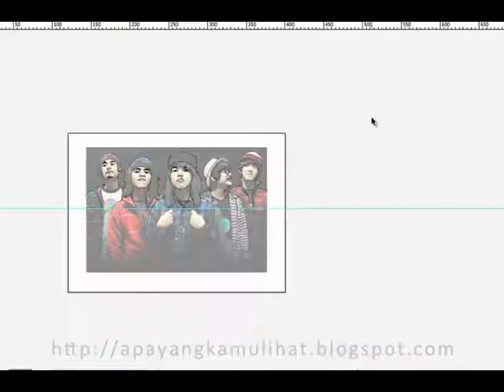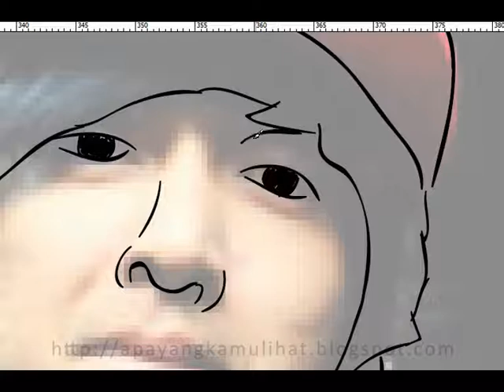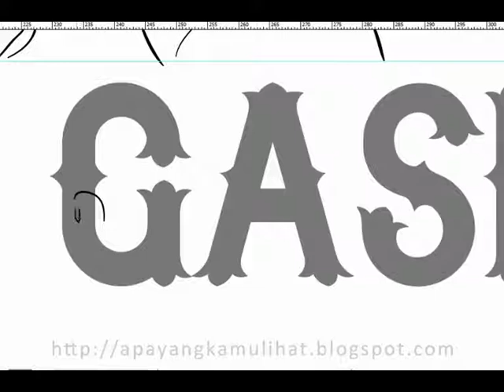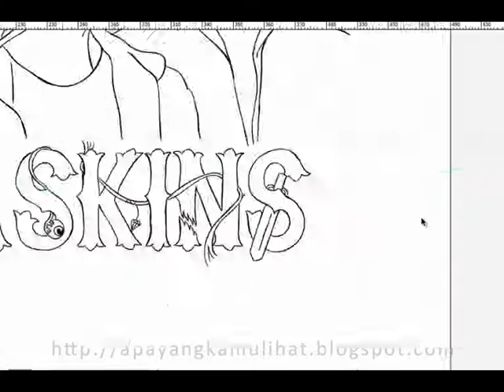Pee Wee Gaskins Digital Art Drawing (Sketching)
soundtrack: Pee Wee Gaskins-On A Day Just Like This